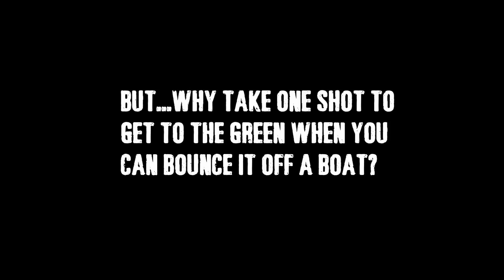The Golf Club E3 Trailer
The Golf Club, a game by HB Studios for PlayStation 4, Xbox One and PC, is the ultimate golf sim offering outstanding gameplay, extensive social connectivity, online play and a Course Creator that generates courses in seconds. It is due for release in the summer of 2014.